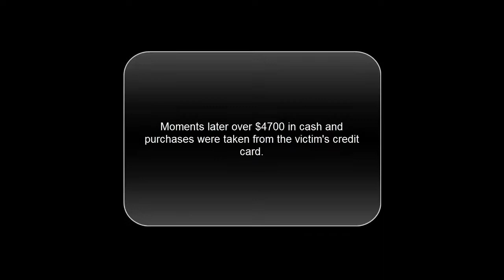運輸警察拘捕涉嫌在架空列車站行騙搶劫的一男一女（2018.08.02）